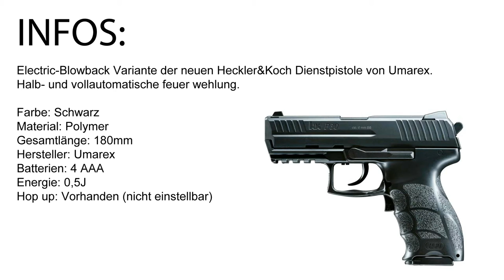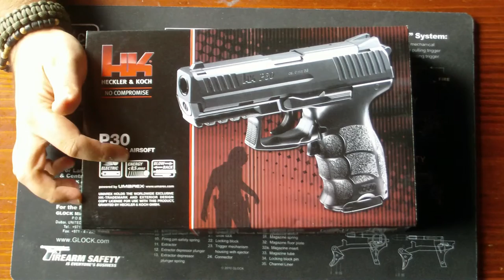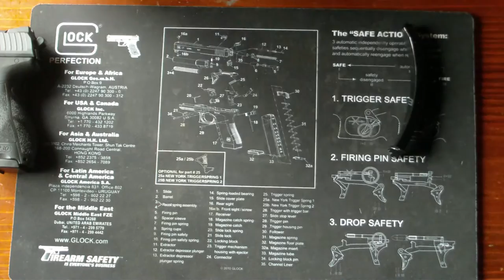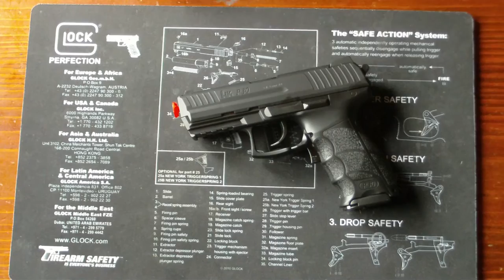Umarex H&K P30 AEG Review | Deutsch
Electric-Blowback Variante der neuen Heckler&Koch Dienstpistole von Umarex.
Halb- und vollautomatische feuer Wellung.

Farbe: Schwarz
Material: Polymer
Gesamtlänge: 180mm
Hersteller: Umarex
Batterien: 4 AAA
Energie: 0,5J
Hop up: Vorhanden (nicht einstellbar)